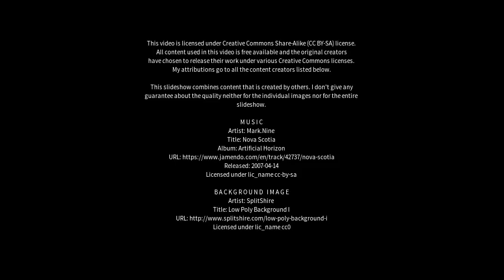Best places to visit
Best places to visit - Paramirim (Brazil) Best places to visit - Slideshows from all over the world - City trips, nature pictures, etc.